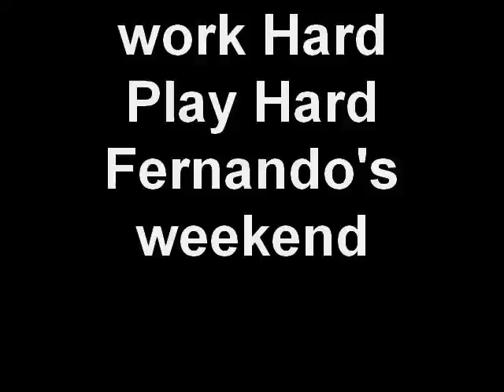work Hard Play Hard Fernando's weekend